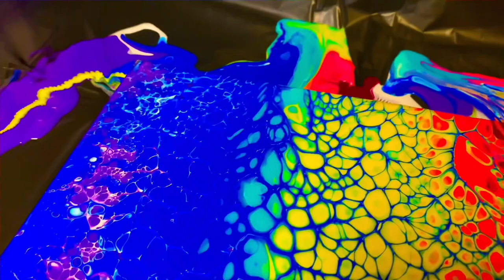#11- The Swipe Technique with Spreader/ Acrylic Pouring/fluid Art/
Hello Everyone!

The swipe technique with spreader, is one of my favorites technique, the cells look beautiful.
Have fun, please share with you friends and write you opinion in the comments bellow!